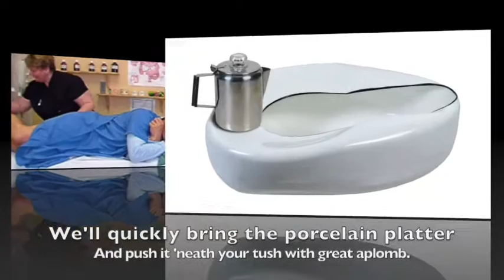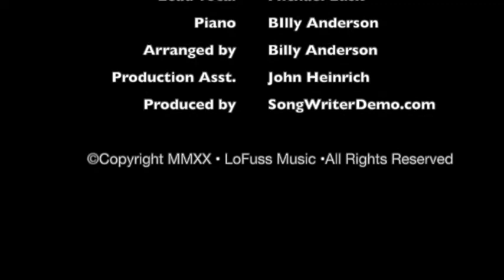Bedpan Alley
Another novelty tune from my musical production "No Privileges." It is sub-titled "The Dance of the Orderlies" and depicts the challenging life of a modern hospital's hard-working orderlies. The production number is choreographed and provides comic relief in the play's first act. To view more songs from "No Privileges," please visit my playlist